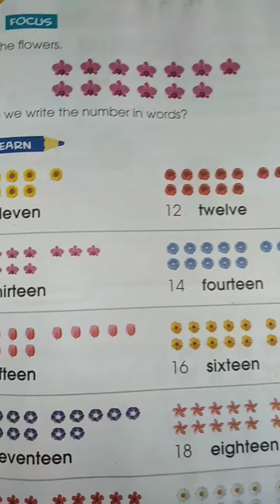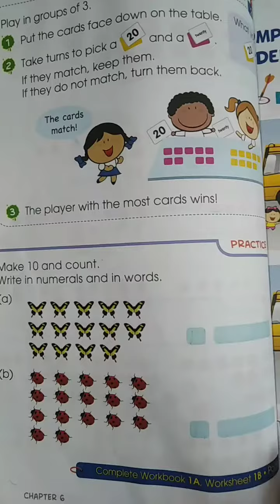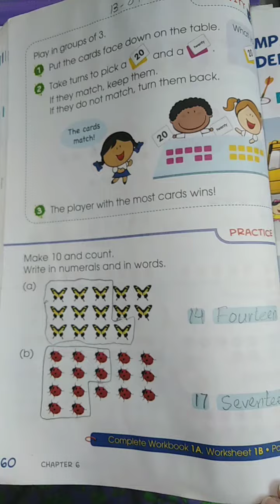pg#59,60#13.09.21